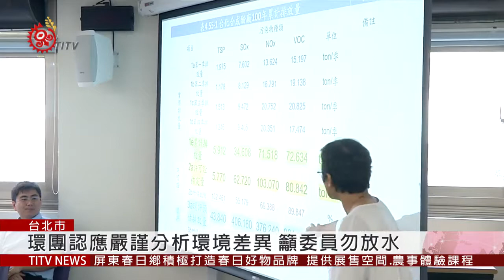台化合成酚廠提排汙環評案 稱可改善空品 2019-07-23 IPCF-TITV 原文會 原視新聞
環保署環評專案小組，今(22)上午審查六輕擴建計畫、台灣化學纖維公司合成酚廠，所提出改善空氣品質的「變更內容對照表」案，台化委託的顧問公司報告，表示推動儲槽排氣改善與熱煤油鍋爐改燒天然氣，可減少空汙排放。

但環保團體質疑，此案看似有污染減量，但如果計算整個六輕四期、不同開發案加起來的排放量，恐怕已經超過原先的環評核定量。

環團也不滿，有變更應該提更嚴謹的環境差異分析，而非用簡易的「變更內容對照表」，呼籲環評委員別放水。

主席強調委員都嚴謹審查，而也有環評委員不滿，對於疑問，台化只會以教科書內容回應，而且所提的空汙減量，數字不清不楚，質疑是在呼嚨委員，也不知道「在藏什麼東西」，也有委員認為，此案對於更新管線與設備，所帶來的風險，台化的評估明顯不足也不深入。